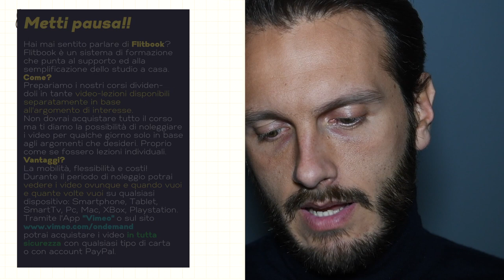Scelta fatt produttivi Leontief (coefficienti fissi) | Microeconomia (Economia Politica) | Esercizi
Nel prossimo video svolgeremo un esercizio in cui calcoleremo (e rappresenteremo graficamente) la scelta ottima per il produttore (ovvero l'ottima combinazione produttiva tra i fattori produttivi perfettamente complementari) dato un output da produrre (Q) e dati i prezzi dei fattori produttivi. Inoltre calcoleremo  (e rappresenteremo graficamente)  anche l'ottima combinazione per massimizzare l'output dato un budget da rispettare.